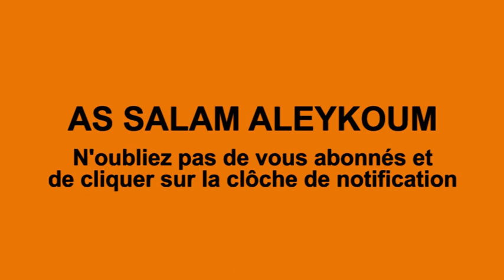OUSTAZ IBRAHIM DIABY_N°03